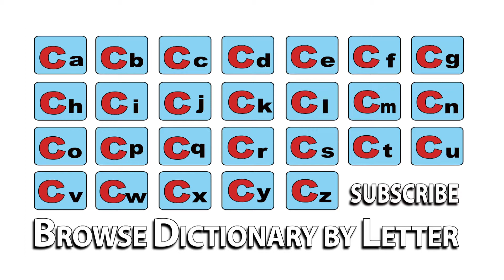Calcite - Meaning | Pronunciation || Word Wor(l)d - Audio Video Dictionary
Calcite - watch the video to know the pronunciation & definition / meaning of the

word.